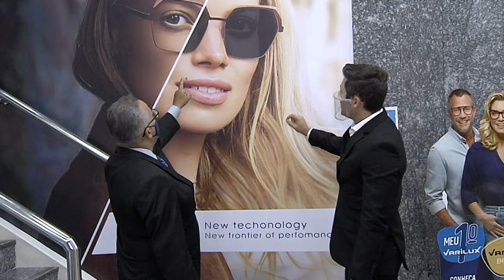Oferta Multifocal + Lentes Transitions I Óticas Felipe I Gazeta Shopping